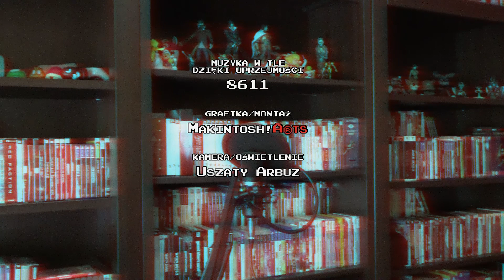uPdate [V-LOG] : 08-07-20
Ankieta na kolejny projekt retro.Play
(Głosowanie trwa od: 08/07/20 [17 : 00 (UTC +0100)] do: 14/07/20 [18 : 00 (UTC +01 : 00)]):

Ankieta na kolejny projekt Let's Play
(Głosowanie trwa od: 08/07/20 [17 : 00 (UTC +01 : 00)] do: 17/07/20 [18 : 00 (UTC +01 : 00)]):

Chcesz wspomóc rozwój kanału MakintoshGamer? To postaw kawę!

00:00 - WITAJCIE!
02:05 - Co z tą 9-generacją?
06:32 - Informacja dot. serii obecnych na kanale
09:54 - Głosowanie na retro.Play
10:32 - Super Mario Bros. 3 [NES]
13:00 - Kirby's Adventure [NES]
15:55 - Informacje
18:01 - Głosowanie na Let's Play
19:49 - Luigi's Mansion 3 [NSwitch]
23:08 - Donkey Kong Country Returns [Wii]
26:18 - Super Mario 3D World [WiiU]
30:00 - Podsumowanie
31:28 - Napisy Końcowe

Muzyka w tle dzięki uprzejmości/Background Music by courtesy of:
8611

Wszystkie prawa do tej ścieżki należą do 8611, nie przypisuję sobie jej skomponowania oraz nie pobieram za jej udostępnianie pieniędzy. Nie rozpowszechniam jej nielegalnie. Używam jej w celach niekomercyjnych.